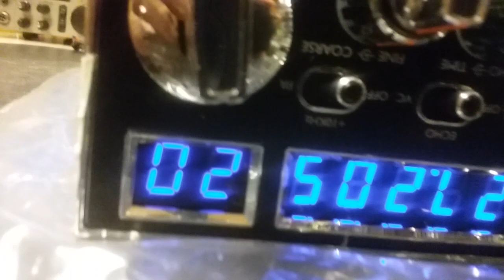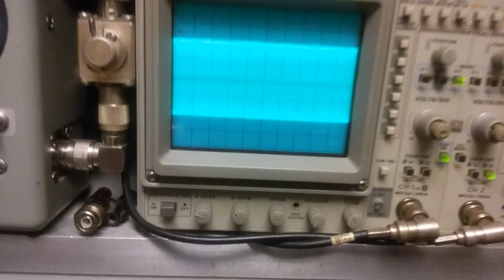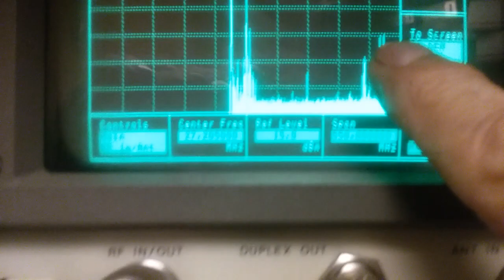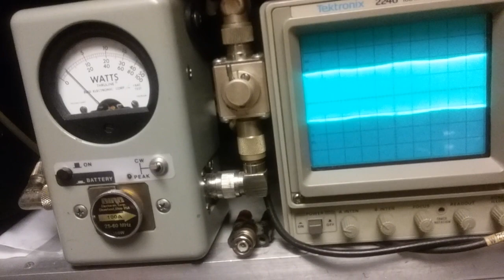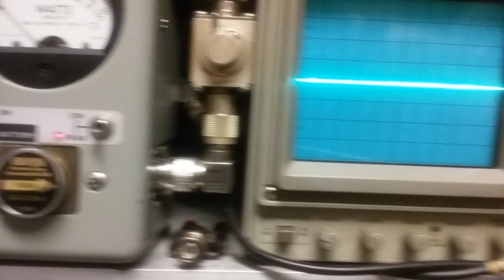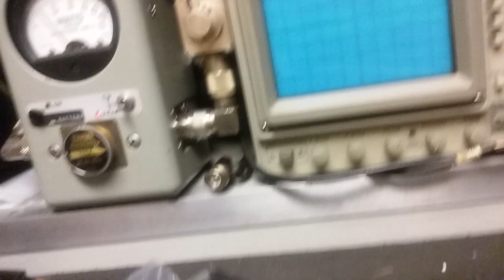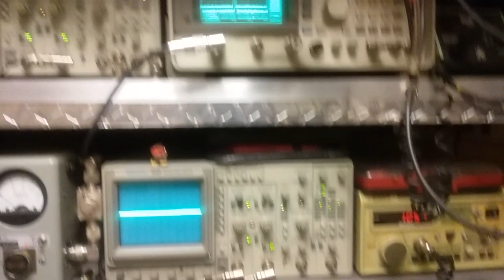Galaxy 94HP Tuned And Truckerised By Trucks CB Sales KY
Truckerised, Comp Tuned and Modifications By Trucks CB Sales "Brian Smith".  Pay Attention! Those that know it show it, those that don't won't. Cleaner and meaner, not noise or toys. Read on ..

Scope watts or nope watts, take your pick. Tired of misleading BS yet? If they don't show you or do so in a deceiving way, you've been mislead. Learn to identify "Golden Screwdriver Jockeys and Scammers". *Note: There'll always be drama regarding my disgruntled competitors and their followers, they're just doing their best. When "Ready", pm me on Facebook including phone number.

Ringy, tinny, muffled, meter swinging low range hacked up over-modulated splatter box radios with a noisy receiver and miscalibrated "S" Meter (for starters) have been peaked & tuned, comp-tuned or "so-called" Hi-Fi" mods performed and misaligned by a Golden Screwdriver magician. Yes, magician not technician.

Internet truck stop competition tune and alignments are useless in the Real World. Not only do they produce a noisy receiver, they'll bleed your wallet and all over neighbors too! Years ago, while still accepting walk-ins, this was about 90% of all radio related issues and complaints from customers nationwide .. and still are!

They'll ask you to "look at the meter" or other salvation army test equipment stacked up the wall and claim that a pure waveform on a NIST "O"scope is not necessary.  RUN!!

They'll poise their meter farm at you while making strange vocal sounds, whistling or injecting an unknown tone into the mic socket trying to convince you that all of that "distortion" is considered rms, average or bird watts. (LOL)

"Software Jockeys" don't show anything useful at all .. because they cant! They just copy and paste or talk a lot trying to baffle you with their BS while hiding behind a pseudonym (Extra channels, channel kits, stinger boards etc).

All test equipment and gear under test including meter, scope, spectrum analyzer, sampler, radio and amp if applicable must be in plain sight at all times while gear is under test, fully modulated. Inducing distortion though meter using un-calibrated "flea market" test equipment is misrepresentation and an illusion playing on your ignorance while insulting your intelligence!

If they cant display everything all at the same time while under test, explain ac volts, pep, pk, cw, rms (Ohms Law), capacitance, inductance and the basic principles of a phase shift then how do you expect them to accurately test, tune or align your system? Ever wonder why they cant come up with anything original, attempt to replicate or imitate everything that I do and yet fail miserably in a deceiving way?

Fine Tune CB adheres to NIST and other standards to maintain accuracy and consistency for providing "Real World Performance" with integrity.

(A comprehensive list below in the comments section including dBm to watts and volts tables)

Don't let them play Three Card Monte with you because they will. Most importantly, find someone who's honest and competent, not part of Facebook CB related groups, a pseudonym on a forum, has a Service Monitor with a NIST Traceable Certification of Calibration and not garage sale non certified test equipment stacked up the wall trying to baffle you with BS. Never settle for less because that's what you'll get, Houdini tricks, ghost watts, "S9" out of calibration and a noisy receiver!

Hard Drive 163 NM 73's ClickClick